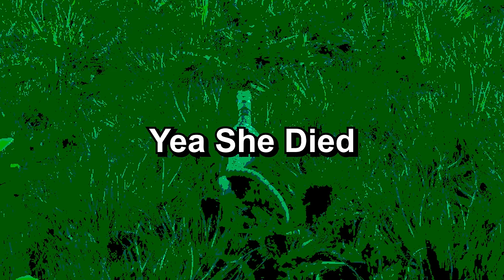The Tiny Terrors! - Life Of A Compy | Path Of Titans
What runs around being  menace to every other dinosaur? That's right, the compy!